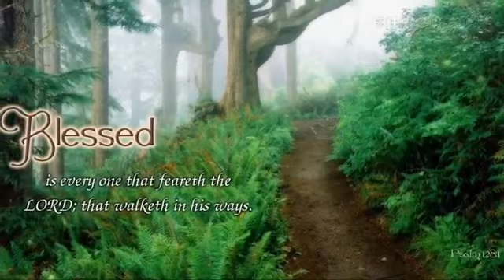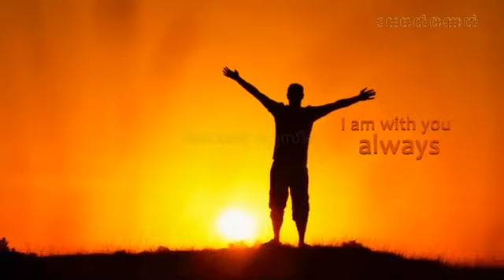Enikkai Karuthunnavan Malayalam Christian Song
Orchestration: Stephen Devassy
A Manorama Music Product